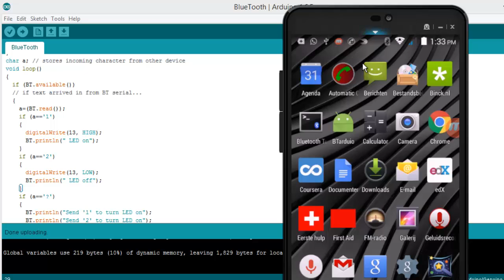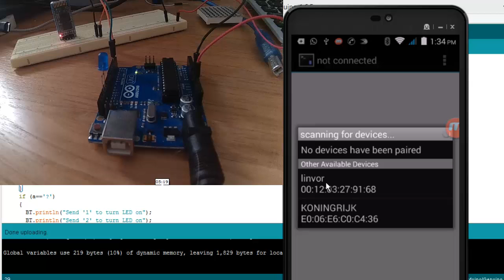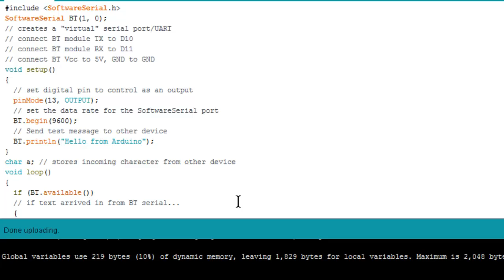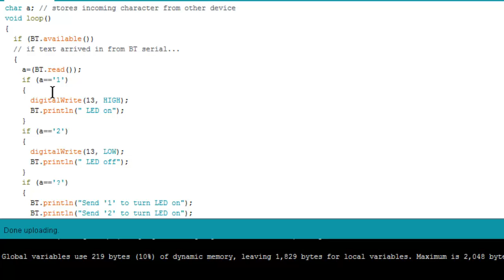Arduino bluethoot. Best way to connect to a smartphone.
Arduino tutorial to control the arduino over bluetooth with your smartphone.

Connecting an Arduino  to a mobile phone via Bluetooth.
 With a JY_MCU   HC-06 sensor.

Connect Arduino to Android or iPhone IOS